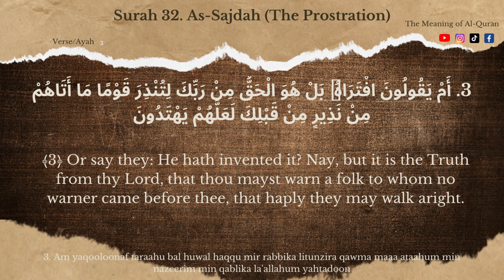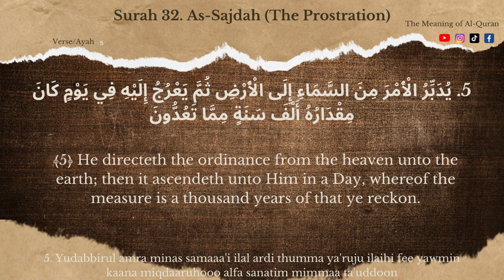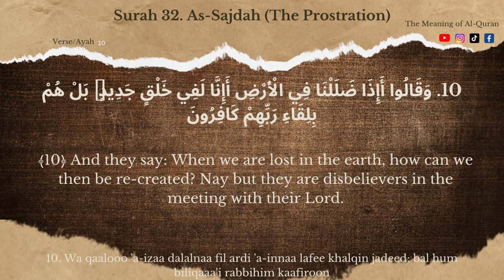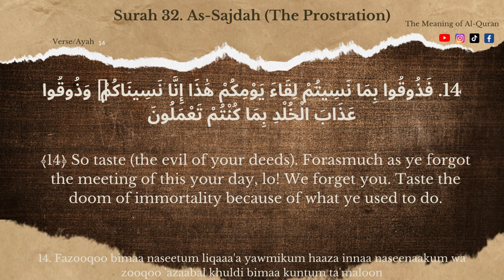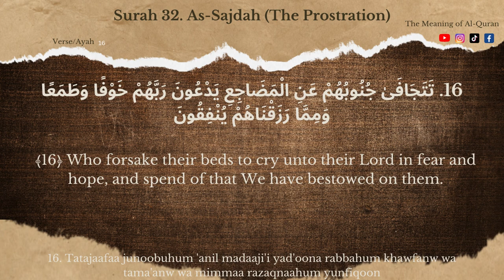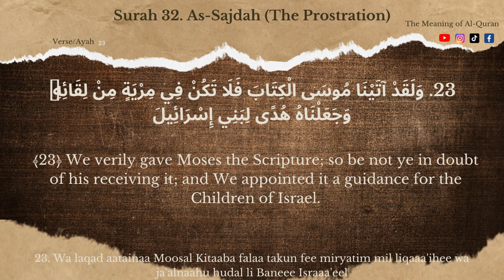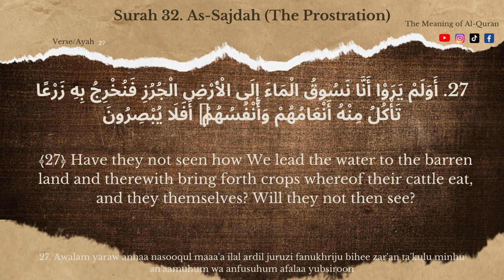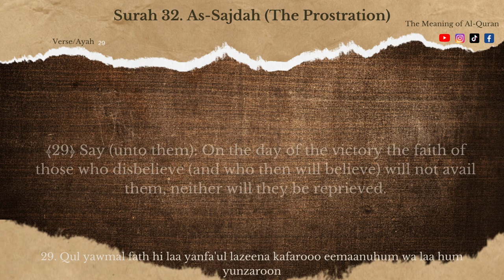Quran Surah 32 | As-Sajdah (The Prostration)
As-sajdah (السجدة), is the 32nd chapter (sūrah) of the Quran with 30 verses (āyāt). The name of the chapter has been translated as ۩ "Prostration" [1] or "Adoration".[2] and is taken from the fifteenth verse, which mentions those who "... fall prostrate and hymn the praise of their Lord".[1]

Regarding the timing and contextual background of the believed revelation, it is an earlier "Meccan surah", which means it is believed revealed in Mecca, instead of later in Medina. Theodor Nöldeke (d.1930), translator of Tabari (Arabic – German), estimated it as the 70th (Nöldeke chronology).[3] The traditional Egyptian chronology puts the chapter as the 75th chapter by the order of revelation (after Quran 23).

Summary
The first half of the chapter covers some of Islam's theological concepts, including revelation, God, creation of human beings, resurrection and the judgment day. The second half discusses the contrast between those who "fall prostrate" before God and those who "turn away" from God's sign. The chapter then mentions the Children of Israel as an example of people who follow God's guidance through Moses.[4]

Ayat (verses)
1 A. L. M.[2] The "mysterious letters" alif, lām, and mīm [1]
2 The Quran is without doubt inspired revelation
3 Muhammad did not forge the Quran
4 The heavens and earth created in six days
5 God will judge all men after the resurrection[5][1]
5-8 The Omniscient God the Creator of mankind
9 Yet man, the creature, denies the resurrection
10 Unbelievers shall be brought before God
11 They shall repent too late to avail for pardon
12-14 Hell must be filled with genii and men
۩ 15-19 The reward of true believers
20-21 The punishment of unbelievers here and hereafter
22 To reject God's signs a great sin
23 The Pentateuch given to Moses
24 Teachers chosen from among the Israelites to direct them in the way of God
25 God will settle their disputes in the Judgment-day
26 The people of Makkah warned by the fate of their predecessors
27 The resurrection typified in nature, but infidels do not understand
28-30 The infidels urge Muhammad to hasten the judgment-day [5]
Quranic commentary

Surah as-Sajdah in Arabic
A hadith, narrated in the Tafsir of ibn Kathir (d.1373), said that Muhammad often recited As-Sajda together with Al-Insan (Quran 76) for the early morning prayer (fajr) every Friday.[6][7] al-Alusi (d.1854), amongst others confirmed another report stating that Muhammad often recited the chapter before going to sleep.[1]

Al-Suyuti (d.1505) named the chapter “Sūrah of the Beds,” (sūrat al-maḍājiʿ) after a mention of those who "shun [their] beds" in order to worship God at night (tahajjud).[4][8] Other names of the chapter include the choice of Al-Qurtubi (d.1274): Alif Lam Mim Tanzil ("Alif, Lam, Mim, The Revelation") after the first words from verses 1 and 2.[1]

According to the Islamic tradition, the chapter was revealed during the Meccan phase of Muhammad's prophethood. Some scholars argue, based on attaching occasions of revelations (asbāb al-nuzūl), that several verses (some say verses 16–20, some say only 18–20, some say only 16) are from Medinan phase, but the arguments are not widely accepted. For example, Mahmud al-Alusi opines that the close connection between these verses and the preceding ones means that they are likely from the same period.[4]